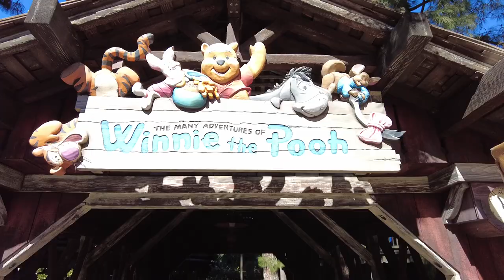Critter Country Disneyland - Pooh's Corner - The Many Adventures of Winnie the Pooh (Full Ride)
We spent some time on our last visit down in Critter Country.